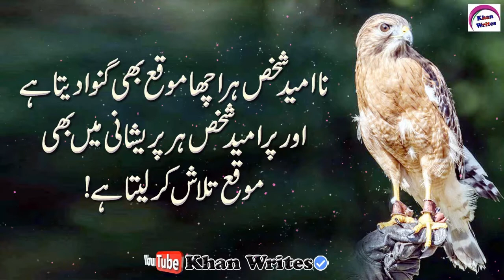Best Urdu Quotes Of Hazrat Ali | Hazrat Ali Ne Farmaya | Hazrat Ali Qol | Amazing Quotes In Urdu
Voice : Rj Shan Ali
Editor : Sardar Irfan Khan
Label : Khan Writes
Production : Khan Writes
Uploaded By : Khan Writes (YouTube Channel)

We are constantly working hard on making the (Khan Writes) better and more entertaining for you.We need your constant support to get going.Please feel free to comment box for any queries/suggestions/problems or if you just want to say hello.We would love to hear from you.If you have enjoyed video, do not forget to SUBSCRIBE on YouTube and share among your friends.

Khan Writes